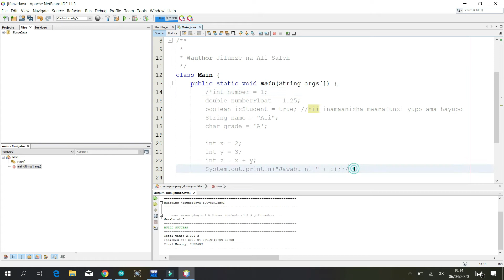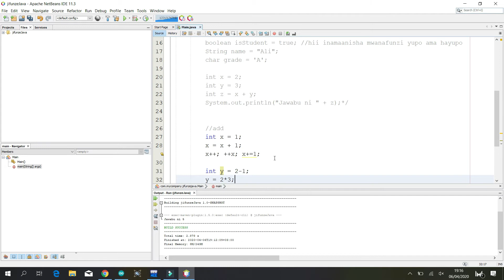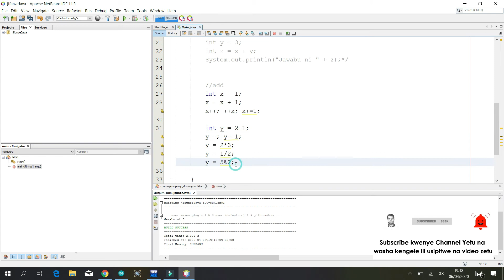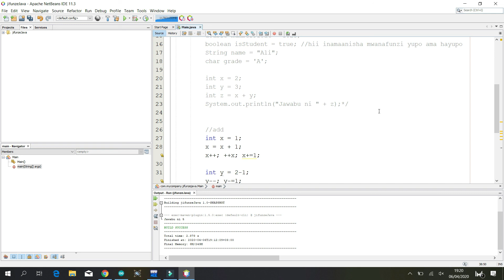Jifunze Java #4 - Arithmetics and Logical Operators + Comments (Swahili)